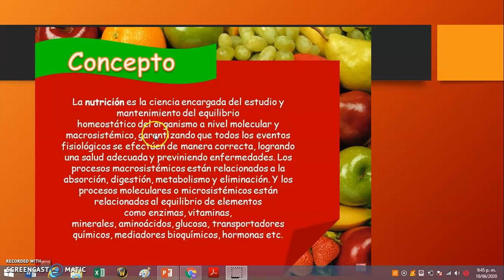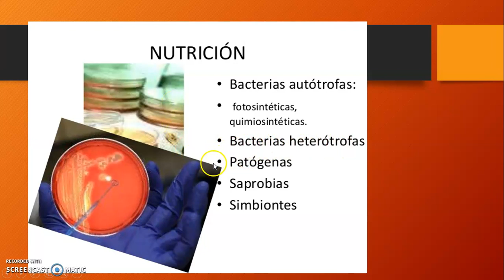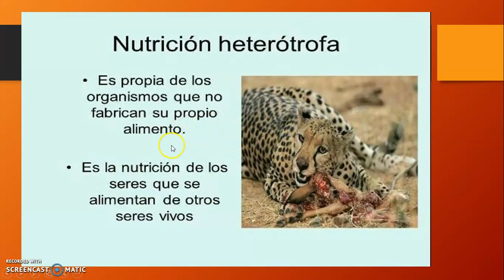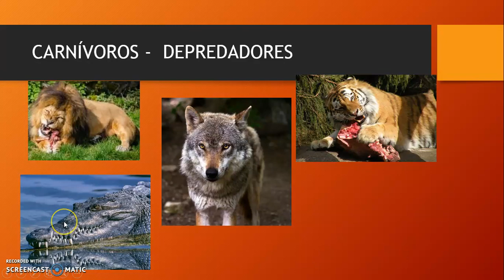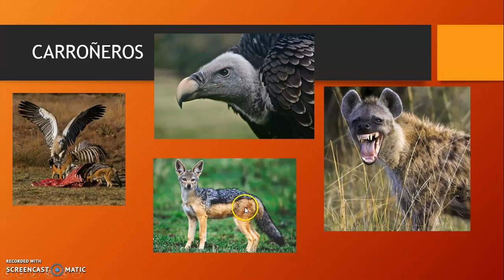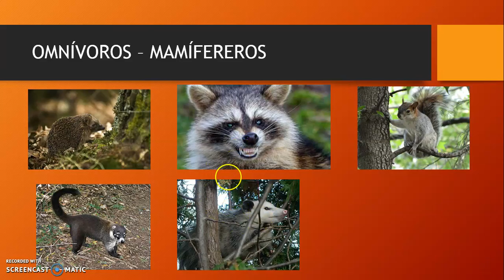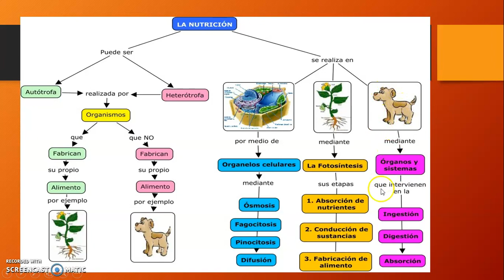NUTRICION PARTE #2 SEXTO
Lic. AnaMireya